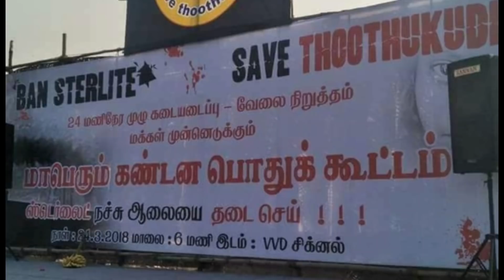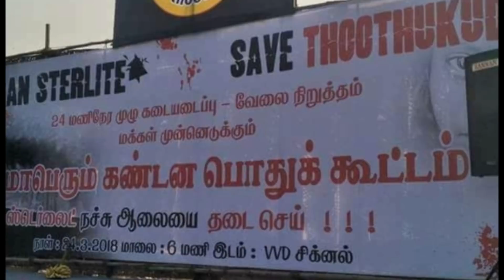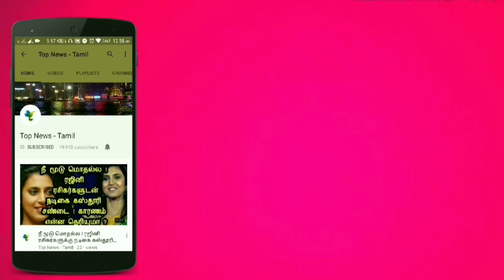மெரினாவை மிஞ்சும் தூத்துக்குடி ! மிரள வைத்த தமிழர்கள் ! Thoothukudi, Tamil News live news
This video is about the latest updates of Thoothukudi people protest !